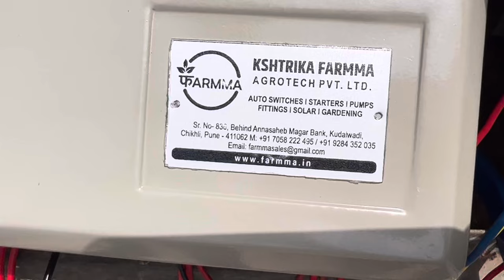Phase converter 2/3 juice panel connection I सिंगल फेज पर थ्री फेज मोटर कैसे चलाएं?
Phase converter 2/3 juice panel con
nection , 2 phase starter ,phase converter, single phase starter, voltage
 regulation
सिंगल फेज पर थ्री फेज मोटर कैसे चलाएं?
For bulk order please do call :- 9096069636/ 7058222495

It convert phase on 2/3  or 3/2 or uniform 3 phase
It can work at the critical state up-to 200 V  per phase

Kshtrikafarmma Agrotech PVT LTD
Kudalwadi Chikhil Pune